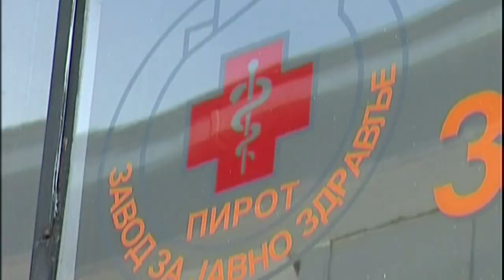VODU NE KORISTITI ZA PIĆE IZ PREVENTIVNIH RAZLOGA